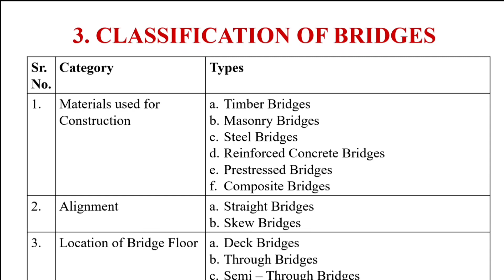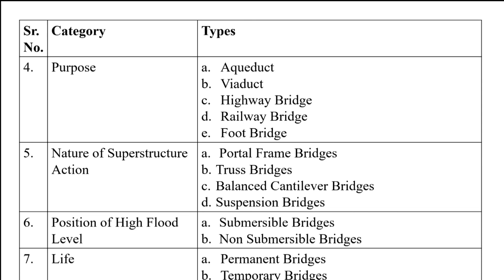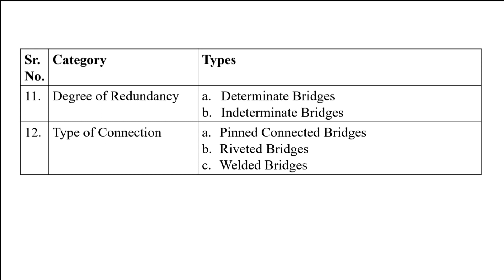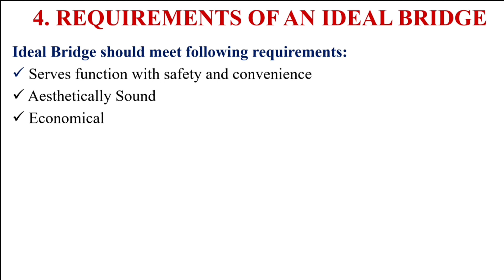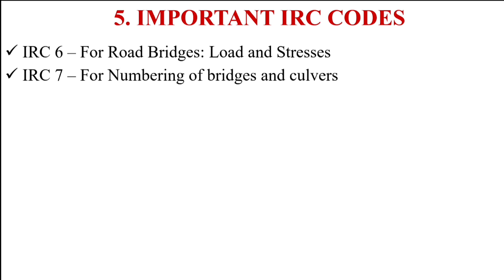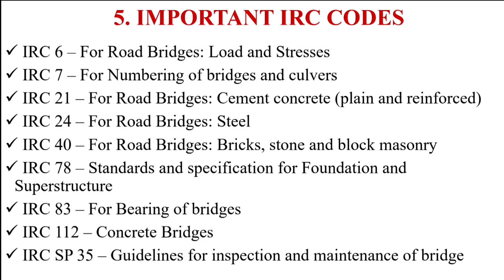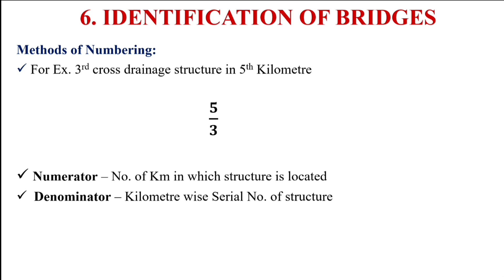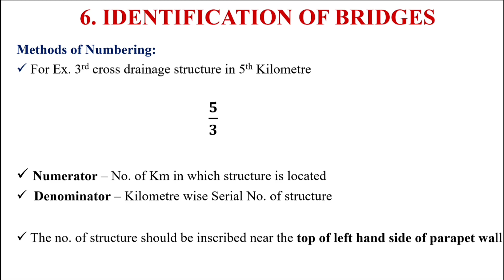2. Bridge Engineering - Introduction | Quick Revision Notes | MPSC Civil Engi. Mains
Quick Revision Notes for MPSC Civil Engi. Mains  👇

📝 Topic: 2. Bridge Engineering - Introduction

0:00 Introduction
0:24 Classification of Bridges
4:30 Requirements of an Ideal Bridge
6:15 Important IRC Codes
8:50 Identification of Bridges

To get a PDF of Revision Notes -